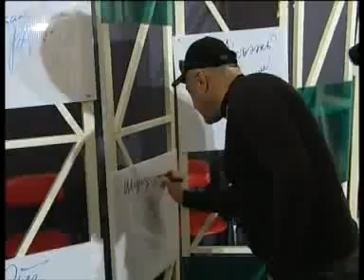Adige Tv LACHA ALBERT ( Альберт Тлячев )